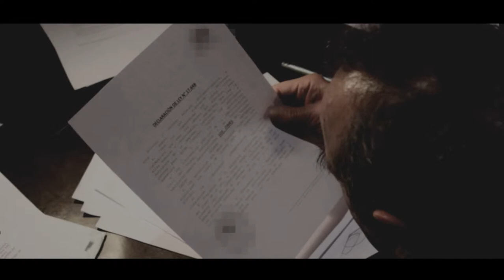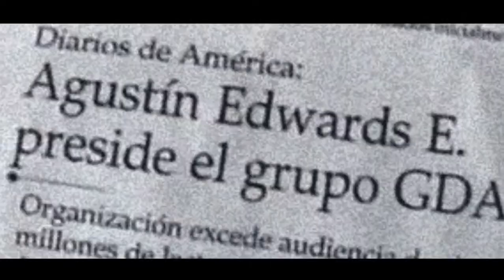Los Jones -- Despertar tu mente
Video Clip Chileno de Los Jones.
Tema: Despertar tu mente
DIRECCIÓN: Martín Pizarro Veglia
PRODUCCIÓN: Martín Pizarro Veglia Y Los Jones
ASISTENTE DE DIRECCIÓN: Ángel Muñoz
FOTOGRAFÍA: Vicente Rosselot
ARTE: Cecilia Huine y Camila Delgado
MONTAJE: Martín Pizarro Veglia
BANDA: Los Jones
CO-PRODUCCIÓN: Universidad Mayor
PAÍS: Chile, 2013
DURACIÓN: 4: 35 mins.
CON: Sergio Hernández